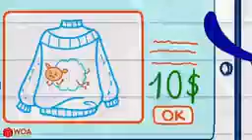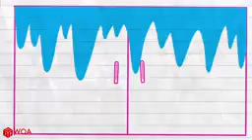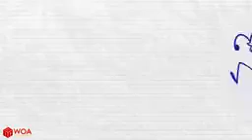Max puppy dog(1)